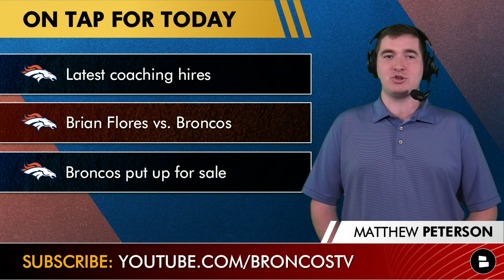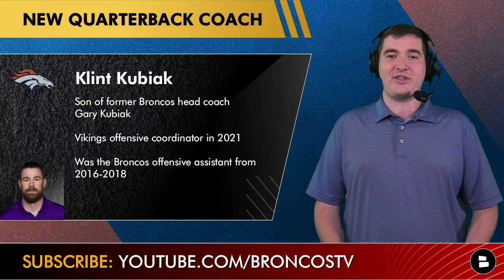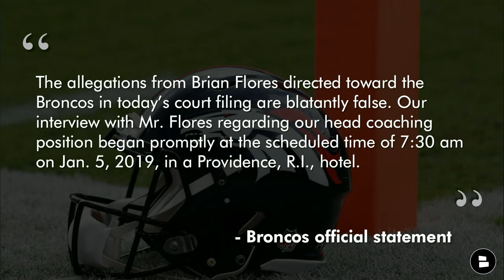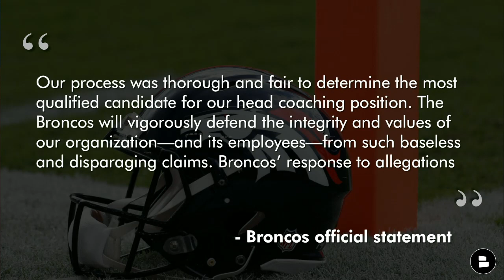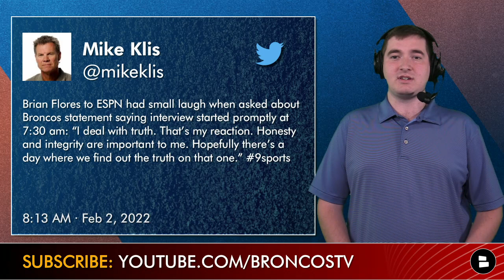Broncos News & Rumors: Justin Outten Hired As OC + Klint Kubiak Hired & Brian Flores SUING Broncos?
Denver Broncos news and rumors today: Justin Outten has been hired as the Broncos offensive coordinator. Klint Kubiak was also brought on as the next Broncos QB Coach and passing game coordinator. The Broncos owners seat is up for grabs as the Pat Bowlen Trust is selling the Broncos franchise. John Elway and Peyton Manning have been rumored to be in the mix to be next Broncos owner with a minority stake. Join Broncos Breakdown host Matthew Peterson as he chops up the latest Broncos news and rumors!

Broncos news today & Broncos rumors today we hit on during the show:
- Latest Broncos coaching hires Ft. Justin Outten and Klint Kubiak
- Brian Flores suing the Broncos?
- Broncos put up for sale

Broncos Country: Answer the following questions that were asked during today’s video!
- Who ya got? Rams vs. Bengals | Type ‘LAR’ for Rams or ‘CIN’ for Bengals
- Are you excited for the new Broncos regime? Type ‘E’ for Excited or ‘M’ for Meh
- Pick an owner: Type ‘7’ for John Elway or ‘18’ for Peyton Manning

Here are the quotes from the Broncos and Brian Flores’ lawsuit against the Broncos:

“They looked completely disheveled and it was obvious that they had been drinking heavily the night before. It was clear from the substance of the interview that Mr. Flores was interviewed only because of the Rooney Rule, and the Broncos never had any intention to consider him as a legitimate candidate for the job. Shortly thereafter, Vic Fangio, a white man, was hired to be the Head Coach of the Broncos.” - Flores’ lawsuit

“The allegations from Brian Flores directed toward the Broncos in today’s court filing are blatantly false. Our interview with Mr. Flores regarding our head coaching position began promptly at the scheduled time of 7:30 am on Jan. 5, 2019, in a Providence, R.I., hotel. There were 5 Broncos executives present for the interview, which lasted approximately 3 1/2 hours—the fully allotted time—and concluded shortly before 11 am. Pages of detailed notes, analysis and evaluations from our interview demonstrate the depth of our conversation and sincere interest in Mr Flores as a head coaching candidate. Our process was thorough and fair to determine the most qualified candidate for our head coaching position. The Broncos will vigorously defend the integrity and values of our organization—and its employees—from such baseless and disparaging claims.” Broncos’ response to allegations

Justin Outten is the new Broncos OC and here are Matthew’s notes on him:
- Been the Packers tight ends coach since 2019
- Coached for the Falcons from 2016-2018
- Robert Tonyan’s breakout season is Outten’s claim to fame

Klint Kubiak notes from today’s video:
- Son of former Broncos head coach Gary Kubiak
- Vikings offensive coordinator in 2021
- Was the Broncos offensive assistant from 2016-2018

Broncos ownership news and rumors focuses on the possibility of John Elway or Peyton Manning being the next Broncos team owner. With the sale of the team expected to go for over $4 billion both Elway and Manning would have to put together a team of very rich people to muster up the cash.

- Denver Broncos Rumors On Aaron Rodgers & Davante Adams Trade To Denver? John Elway Next Owner? Q&A

Denver Post, ESPN, ThatsGoodSports, CBS Denver, LockedOnBroncos, and DNVR all do an excellent job of keeping up with the latest Broncos rumors and news. And a ton of their content can be found at the Chat Sports